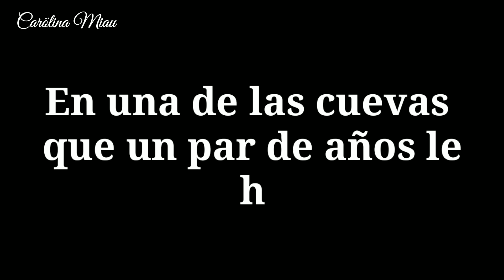La historia de Raptor//Mını serıe (leer descripción)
Esta mini serie esta inspirada en unos de los comics de Una, se que me van a decir, que eso es copiar, pero no es hací, como se que algunos no tienen Twitter, haci que lo quice hacerlo por eso, pero en versión gacha, y para no copiarla en muchas cosas voy a cambiar solo algunas cosas

si quieren ver el comic donde me inspire, aquí les dejo su cuenta de Twitter

Si quieren que siga este mini serie diganme en los comentarios y se les llega a molestar de que suba este mini serie, que no es tan original mio, diganme y la suspendo y solo haré mis series originales

💕Carolina se despide💕